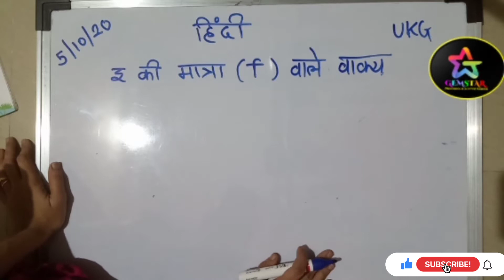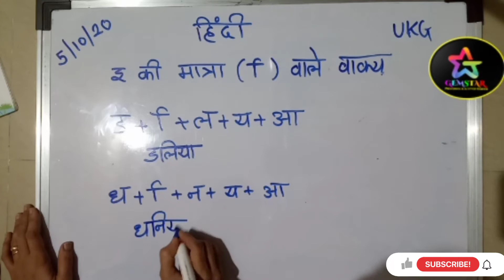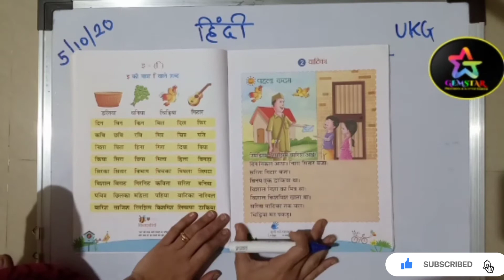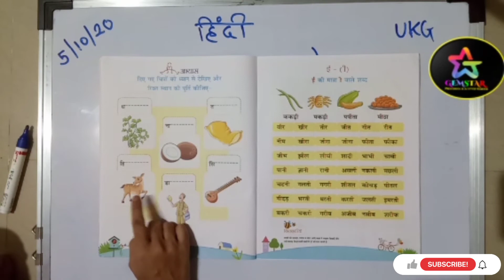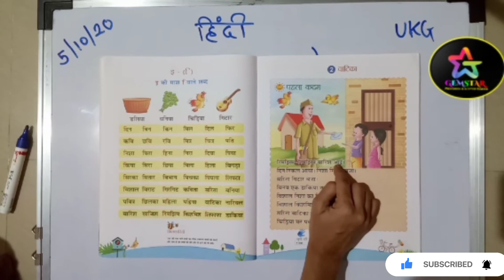Hindi - "E" ki Matra for UKG students